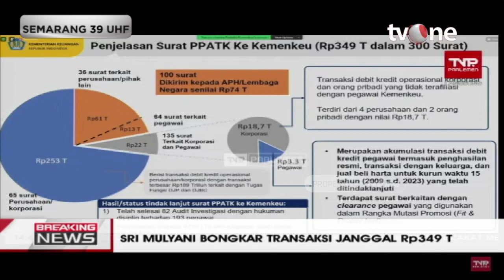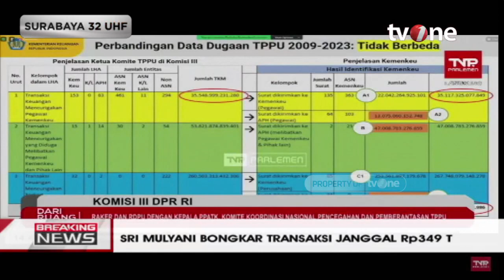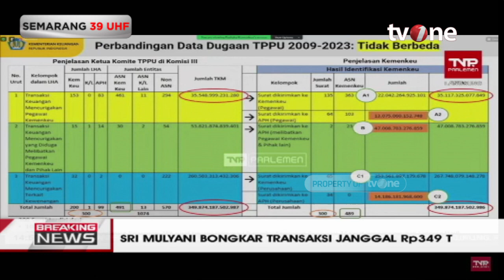Sri Mulyani Jelaskan Perbandingan Data Dugaan TPPU 2009-2023 | tvOne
Breaking News, - Sri Mulyani Jelaskan Perbandingan Data Dugaan TPPU 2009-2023 | tvOne

Komisi III DPR RI menggelar rapat dengan Menko Polhukam Mahfud MD, Menteri Keuangan Sri Mulyani dan Kepala PPATK Ivan Yustiavandana di Kompleks Parlemen, Senayan, Jakarta, Selasa (11/4/2023). Adapun, rapat membahas transaksi mencurigakan di Kementerian Keuangan senilai Rp 349 triliun.

BN01